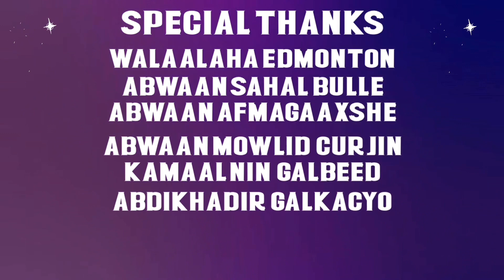ABWAAN LIIBAAN SHIRE MAANSADII GARNAQSI 2020 OFFICIAL BY SAQUNI STUDIO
Copyright by protected Saquni studio

ABWAAN LIIBAAN SHIRE
MAANSO GARNAQSI 2020
QISO DHAB AH
PRODUCED SAQUNI STUDIO
SPECIAL THANKS
WALAALAHA EDMONTON
ABWAAN SAHAL BULLE
ABWAAN ABDISHAKUUR AF MAGAAXSHE
ABWAAN MOWLIID HASSAN CURJIN
ABWAAN MUQTAR SAYLICI
ABDIKHADIR GAALKACYO
ABDI DHEERE GEELOOW
CAMAAR DIRGAX
KAMAAL NIN GALBEED
MAXAMED YARE DJ DEG DEG
FARXAAN DHAKO